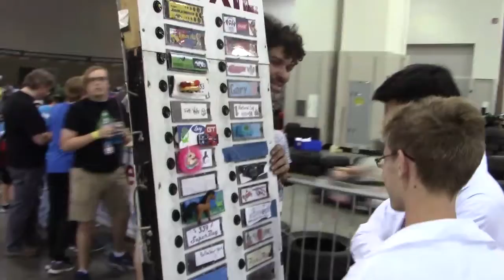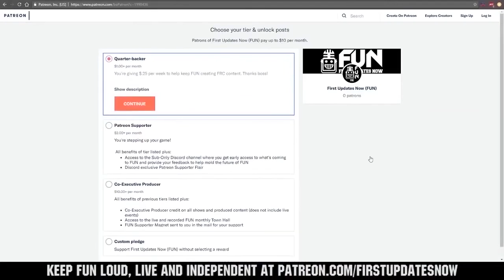Power Racing Series - Team Seems Reasonable - Gary the Snail - First Updates Now